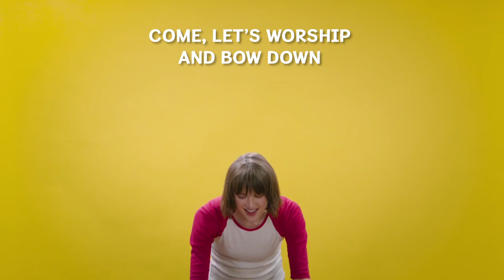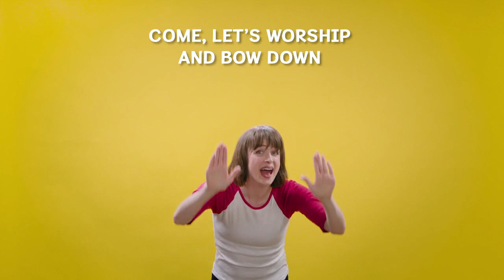KEY PASSAGE JK/SK - PSALM 95:6 - March 19, 2023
The People Built the Tabernacle (Exodus 35–40)